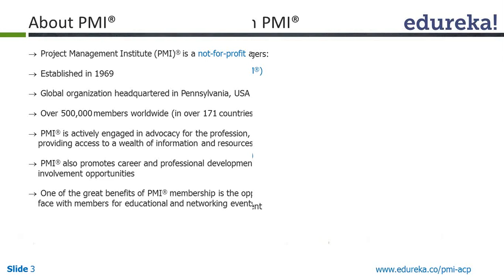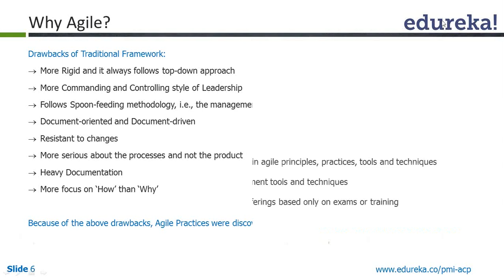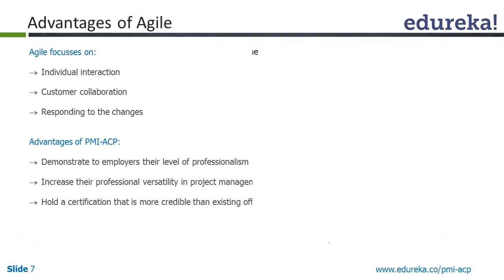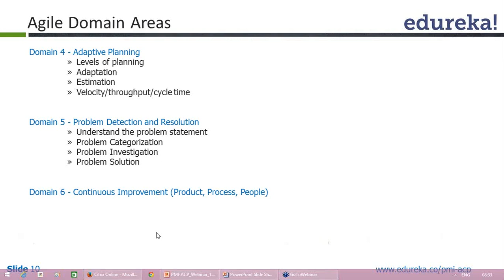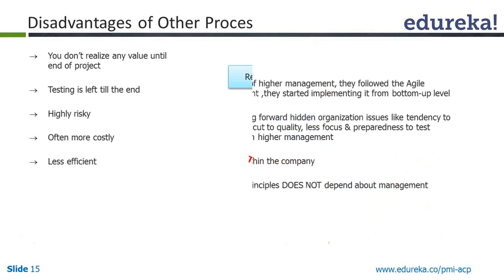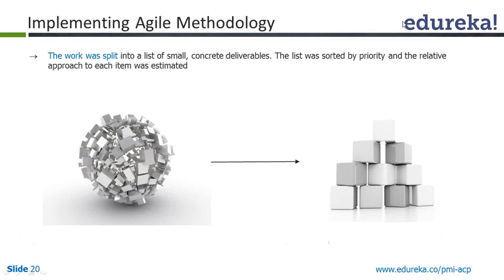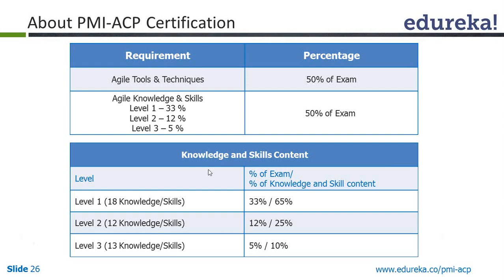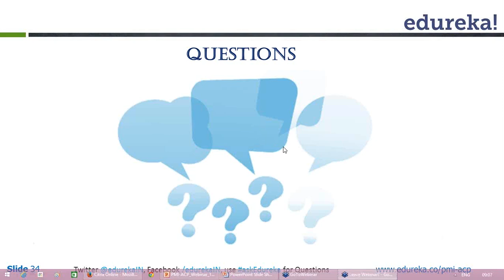An Agile way of Project Management | Webinar | Edureka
The Topics covered in the webinar are:
1. Understanding Agile Methodologies
2. Use Cases
3. Scenarios faced by Acquiring Companies
4. Challenges faced during the drift to Agile Methodologies
5. Advantages of PMI-ACP
6. Job Trends and Prospects